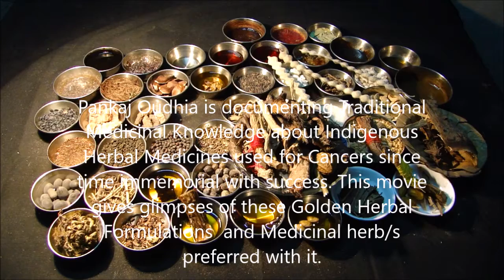Pankaj Oudhia on Terminal Kidney Cancer: Prefer Cynoglossum microglochin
Related References
Oudhia, Pankaj (2017). Blysmus, Bhramarmar, Vishalya Karani, Suvarna Karani, Wattakaka and Medicinal Rice and Millets based Tribal Herbal Medicines for Terminal Kidney Cancer From Medicinal Plant Database by Pankaj Oudhia, Audio Bank Project at pankajoudhia.com .
Oudhia, Pankaj (2017). Blyxa, Bhramarmar, Vishalya Karani, Suvarna Karani, Wattakaka and Medicinal Rice and Millets based Tribal Herbal Medicines for Terminal Kidney Cancer From Medicinal Plant Database by Pankaj Oudhia, Audio Bank Project at pankajoudhia.com .
Oudhia, Pankaj (2017). Boehmeria, Bhramarmar, Vishalya Karani, Suvarna Karani, Wattakaka and Medicinal Rice and Millets based Tribal Herbal Medicines for Terminal Kidney Cancer From Medicinal Plant Database by Pankaj Oudhia, Audio Bank Project at pankajoudhia.com .